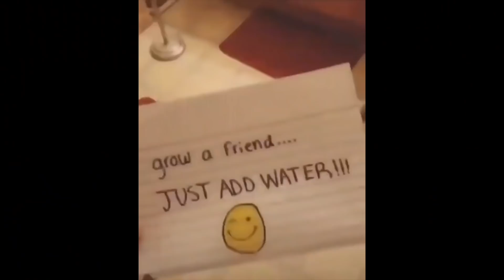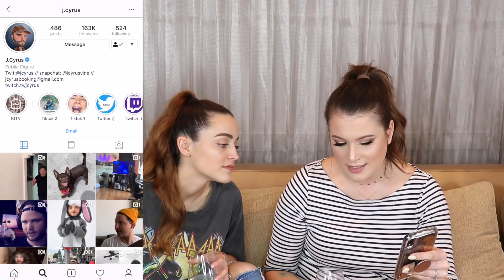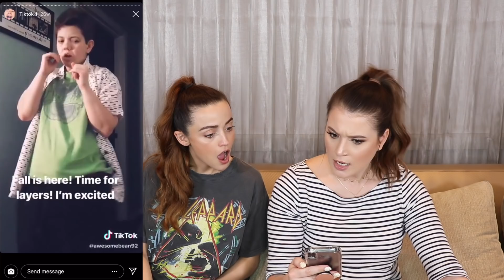REACTING TO WEIRD TIK TOKS WITH JESSISMILES | Kat Chats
Here is a video I had to film over the weekend so you guys could get a video on Monday hahahaha. It's bad I know. I'm sorry lol! But I hope you enjoy!

—FAQ:
*What camera do you use?

Hey! I'm Kathleen. An oddball Aquarius with a love for all things beauty! I keep it simple on this channel and give reviews and tutorials and sometimes I do fun challenges, but for the most part, I stay pretty old school. I upload on Mondays, Wednesdays and Fridays unless otherwise noted (usually on Twitter so be sure to follow me there). If I am doing a sponsored video, it will be on one of my off days so you get bonus content :)